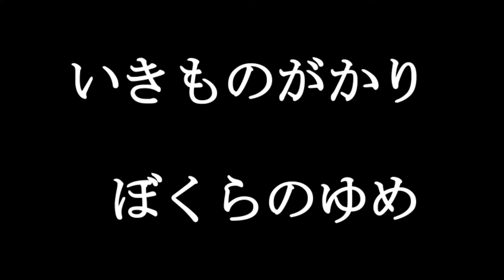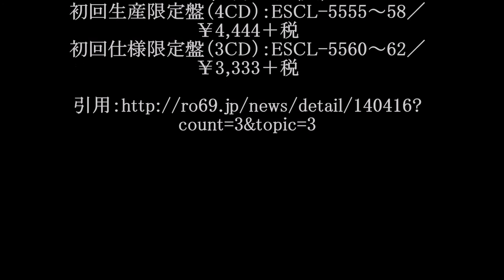いきものがかり/ぼくらのゆめ #02 JPnews禅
◆PV・MVはコチラから↓
いきものがかり 公式MV
ありがとう - いきものがかり

"いきものがかりがリリースしたベストアルバム『超いきものばかり～てんねん記念メンバーズBESTセレクション～』に収録した新曲

“ぼくらのゆめ”のミュージックビデオ-爽健美茶スペシャルエディション リニューアル篇-が公開。

『爽健美茶』の2016年キャンペーンソングに決定したことにより公開されたものとなっている。

TVCMは5月からオンエアされる。

リリース情報は以下。

『超いきものばかり～てんねん記念メンバーズBESTセレクション～』
2016年3月15日（火）
初回生産限定盤（4CD）：ESCL-5555～58／￥4,444＋税
初回仕様限定盤（3CD）：ESCL-5560～62／￥3,333＋税

・ Recommended

お勧め動画

公式
岡崎のオーバーヘッド
岡崎オーバーヘッド弾
知英
c2輸送機
岡崎慎司
ショーンマクアードル川上
岡崎がオーバーヘッド
jy
マティリアル
琴勇輝
岡崎スーパー弾
最後のサヨナラ
ショーンk
岡崎ゴール
okazaki
おぼっちゃまくん
あさが来た140
高畑充希
akbingo
レスター岡崎
高崎線
おとうさんと呼ばせて最終回 おとうさんと呼ばせて最終回 旭日旗
2
モーリーロバートソン
3
宮沢りえ
4
フライングダイナソー
5
良原安美
6
メタンハイドレート
7
仮面ライダーアマゾンズ
8
日章旗
9
追憶
10
高島礼子
11